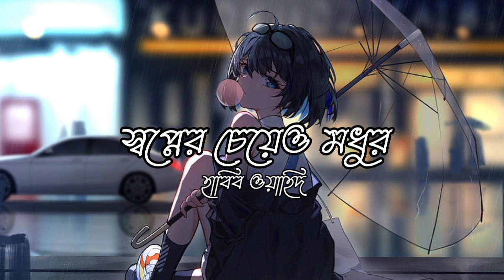স্বপ্নের চেয়েও মধুর || হাবিব ওয়াহিদ || Sopner Cheyeo Modhur